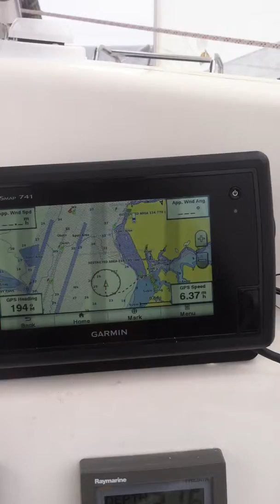Dragon Fly.....Leopard 380......in Pensacola Bay....flying.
Second time we have Dave Wiker's boat on the water and the first time with the sails up.  Perfect sailing day...12 kts of wind, and the boat was flying along at 7 kts with the full kit up.